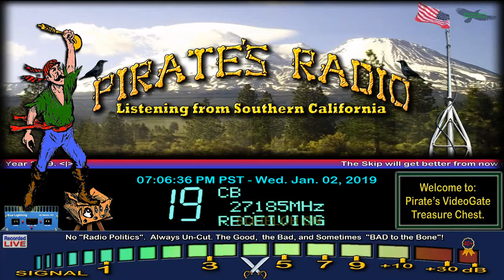LogTrucker WA, Pirate#9 CA